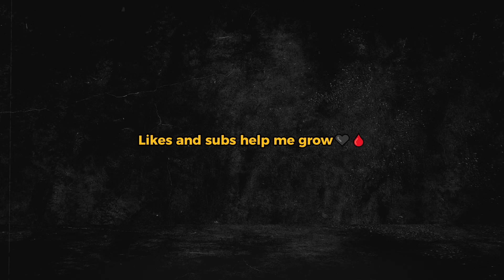[FREE] Kill Dyll Type Beat "GET OUT" | Dark Trap Type Beat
● Free to use for DEMO/NON-PROFIT , tagged and credited on YouTube or Soundcloud, etc.

⚠️You MUST please please credit in your title (Prod. Brent Beats)⚠️

● For platforms like Spotify, Apple Music, Deezer, etc. - you'll need a lease  which grants you rights to use the beat for profit and you will also instantly receive the 'untagged' version of the beat.

● 'GET OUT' was made from scratch.

♫Recording details♫

1.  @lowestofthelow.   - Lowestofthelow

2.  @SevaNup     - SNGG

3. @lilonigiri   Lil Onigiri

4. @ItsThatScrewedUpTexan432  - JoeDee That Screwed Up Texan

5. @stanleyxquinn - Stanley Quinn